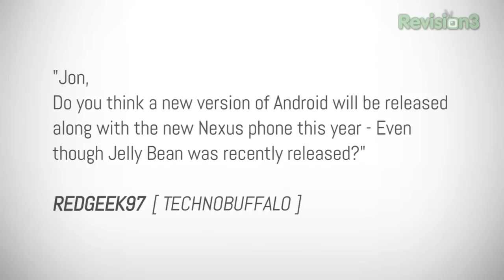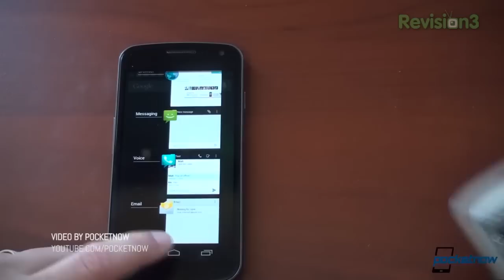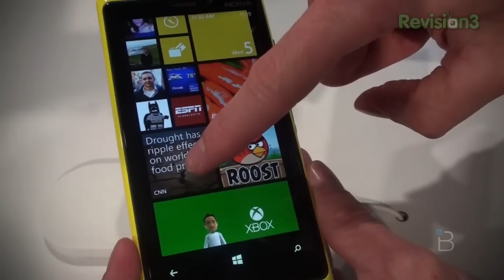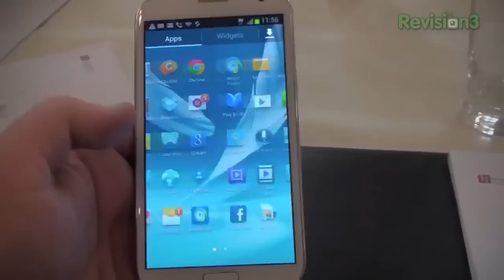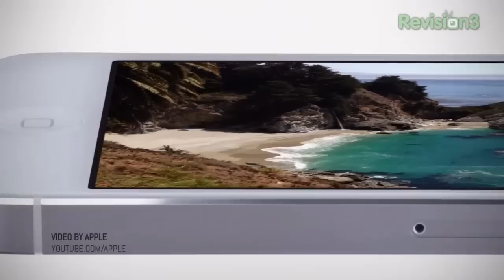Next Nexus: New Version of Android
Ask the Buffalo: Next Nexus: New Version of Android

Jon R is back to tackle more questions and queries from Buffalo readers, viewers and fans! In this episode, Jon shares his thoughts on what the next Google Nexus devices might have in store - specifically what version of Android it might being shipping with. Jon also talks about the recently released Nokia Lumia 920 and the Samsung Galaxy Note II!